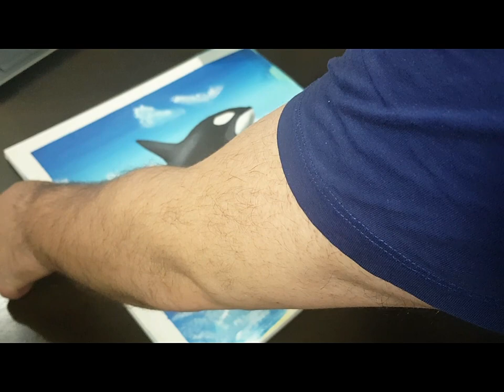Easy Acrylic painting Demo / Bottlenose Dolphin 🐬 Jumping / Cloud ☁️ Easy paint / تعلم رسم دولفين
How to paint Bottlenose Dolphin Jumping out of water
How to paint Clouds simply in easy way

دروس رسم للمبتدئين
كيف ترسم غيوم بطريقة بسيطة وسهلة, كيف ترسم دولفين بساطة
تعلم  رسم دولفين يقفز من الماء في يوم مشرق

الألوان المستخدمة: أكريليك / ألوان مائية
الخطوات الاولى لتعلم الرسم للمبتدئين بشكل مبسط وسهل
تعلم الرسم خطوة بخطوة
كيفية الرسم بطريقة مبسطة وسهلة للمبتدئين خطوة بخطوة
كيفية رسم المناظر الطبيعية بالألوان الزيتية والألوان المائية بطريقة سهلة
نحاول قدر المستطاع نشر بعض المواد التي نريد من خلالها توجيه وتعليم المبتدئين فن الرسم والمحبين له بعض الخطوات والمهارات التي يمكن أن تساعدهم في تطوير مهاراتهم الفردية في تعلم فن الرسم.